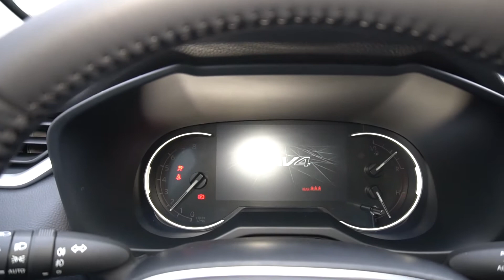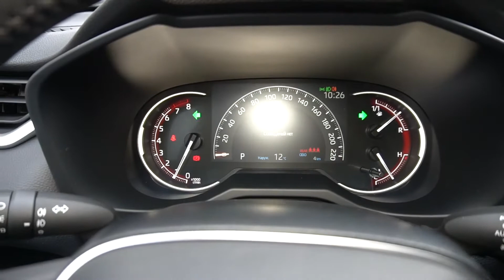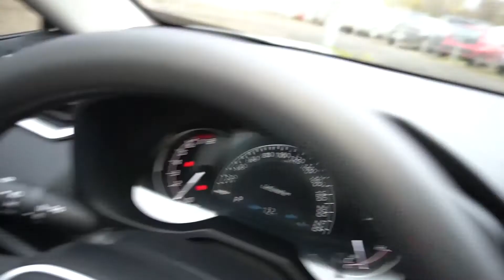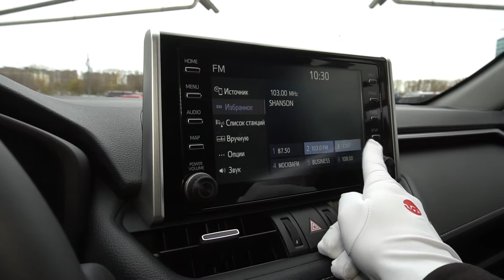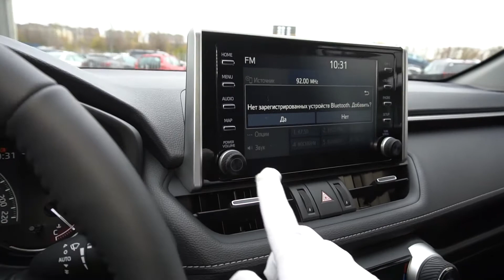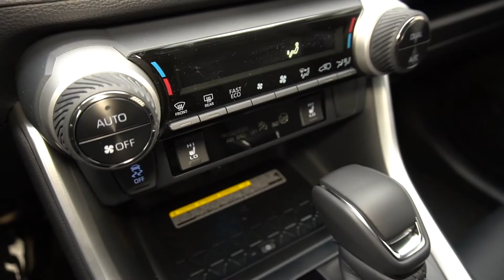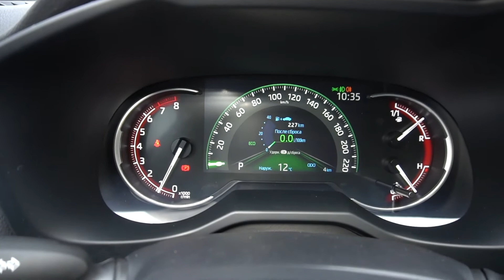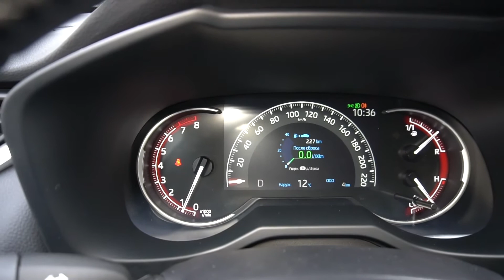Toyota RAV4 2020 2.0 (149 л.с.) 4WD CVT Престиж - видеообзор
Видеообзор Дром: Toyota RAV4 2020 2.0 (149 л.с.) 4WD АT Престиж

Тойота РАВ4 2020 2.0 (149 л.с.) полный привод автоматическая коробка передач комплектация Престиж

Дополнительные опции:
Цвет Белый перламутр.